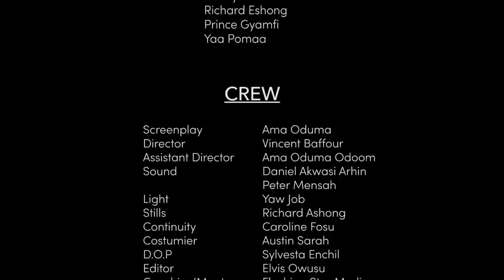ABEN WO HA Episode 2 - Agya koo vrs adwoa bene